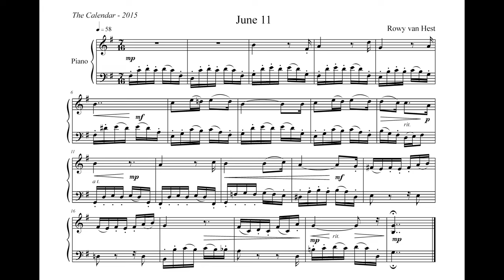Sheet Music for Piano - Unusual Time Signature 7/16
June 11 from the piano album "The Calendar".